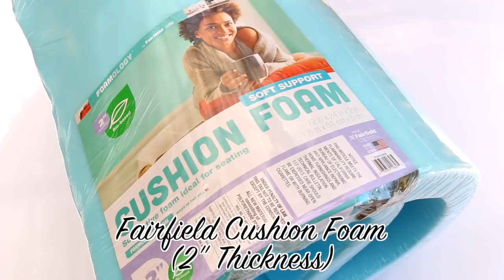How to: Super Cute Pompom Stools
Sit pretty with an adorable Ikea stool makeover!

Embroidered Fabric

I'm Alex Grey, as an author of 'Inspirational Stories'
grants Melody Loops and its licensees, including MARK MONTANO , permission to use this Music.
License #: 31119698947